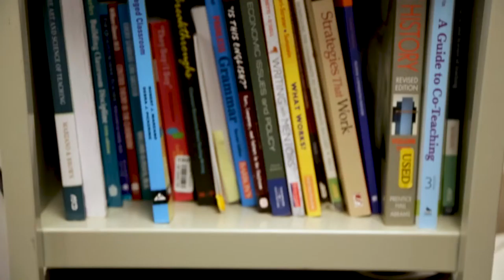EMU: Supportive for Students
Novi High Student Support Coach Lauren Nizol '12 talks about lessons she learned attending Eastern Michigan University's College of Education. Go to emich.ed/coe for more information.